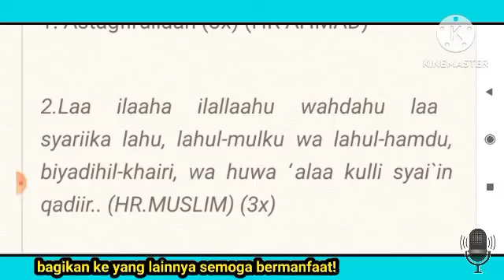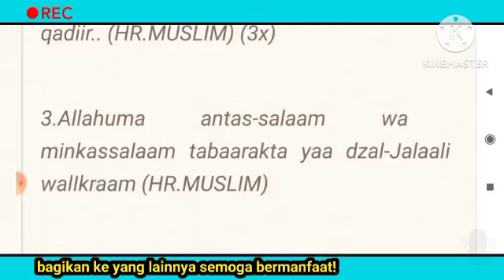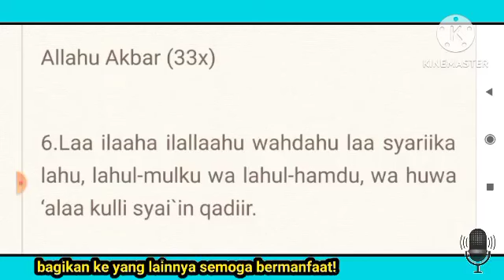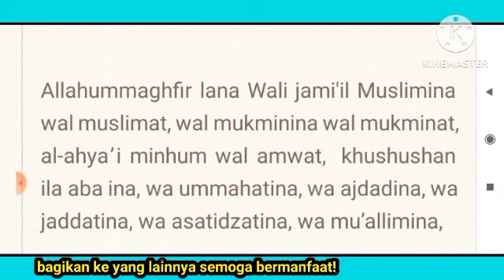dzikir dan doa setelah salat sesuai sunnah nabi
dzikir setelah salat adalah kumpulan bacaan doa dzikir dan wirid yang dilafadzkan setelah salat wajib lima waktu. bacaan dzikir di bawah ini berasal dari hadis nabi sebagaimana yang tercantum dalam kitab-kitab hadis.
dzikir setelah salat adalah amalan yang sangat Agung, bacaan dzikir ini dibaca setelah salat fardhu sesuai dengan sunnah nabi Muhammad Shallallahu Alaihi Wasallam. dzikir ini hendaknya dibaca setelah selesai salat doa dan dzikir setelah salat dapat menghapus dosa-dosa Oleh karena itu hendaknya memperbanyak membaca dzikir setelah salat wajib